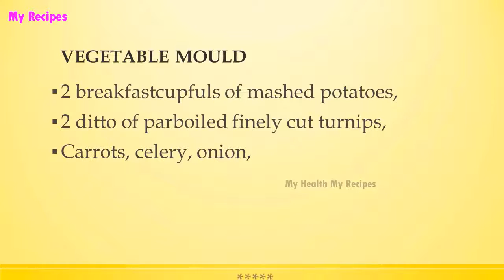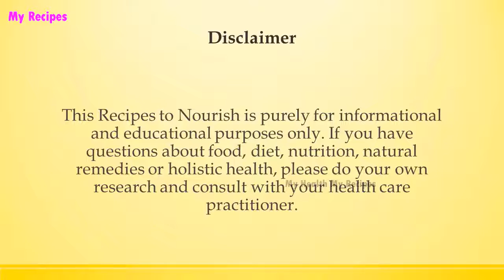VEGETABLE MOULD | WORLD FAMOUS RECIPES | HOW TO MAKE | RECIPES LIBRARY